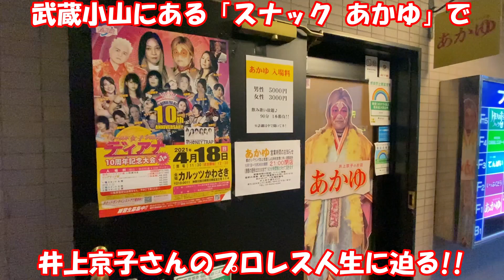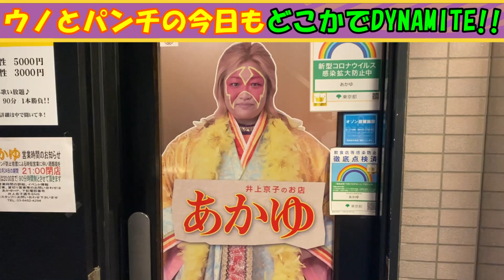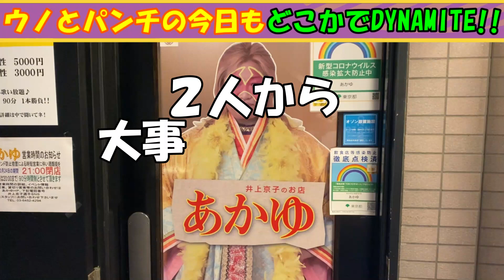ブル中野選手vsアジャコング選手の恐怖！！最強女子プロレスラー・井上京子さんが下積み時代、そしてプロレス人生を語る！！@dynamite7118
00:00 タイトルコール・オープニング
00:49 スナックあかゆ！！
02:16 井上京子さんにインタビュー！！
03:56 プロレスラーを目指したきっかけは？？
06:00 お父様はスパルタ！！
08:24 プロレスラーになって…
10:48 次回予告・エンディング
11:35 もう１つおまけ&大事なお知らせ！！

今回は女子プロレスラー・井上京子さんのお店「スナック あかゆ」編・その２！！
最強かつ天才女子プロレスラー・井上京子さんのツラい下積み時代のお話や、アジャコングさんとのエピソード、さらにブル中野さんvsアジャコングさんの対決で苦労したエピソードなど、いろいろお話しいただきます！！
井上京子さんのプロレスラー人生とは！？
果たしていつまで現役を続けられるのか！？
年末は「スナック あかゆ」編でDYNAMITE！！

最強女子プロレスラー・井上京子さんのお店「スナック あかゆ」で、井上京子さんにインタビューをするパンチさんとウノ！！
ツラい下積み時代には、先輩方から鼻っ柱をへし折られ、様々な挫折も経験されたそうです…。
またアジャコングさんとの対決や、電流爆破マッチなど、タフな試合もこなしてきた井上京子さん。
またその経験を経てチャンピオンになり、そこからのはその重圧とも戦われてきたそうです！！

現在はご自分でプロレス団体・DIANA(ディアナ)を設立し、本物のプロレスを目指すというコンセプトのもと活動をされている井上京子さん！！
年齢を重ねて、全盛期の頃とは違ったプロレスの楽しみ方が分かってきて、体が動く限りは、やれるところまでやっていきたいそうです！！
33年間のプロレスラー人生を色々なお話を交えて、語っていただきます！！
「スナック あかゆ」編・その２！！

Amazonリスト